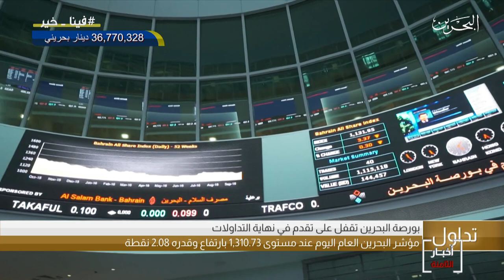البحرين مركز الأخبار : التقرير الإقتصادي 30-04-2020